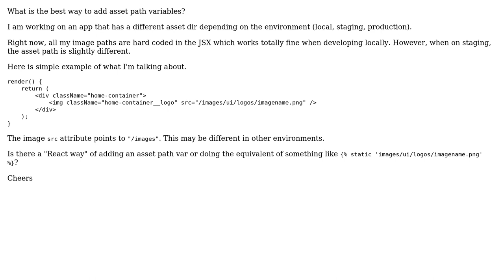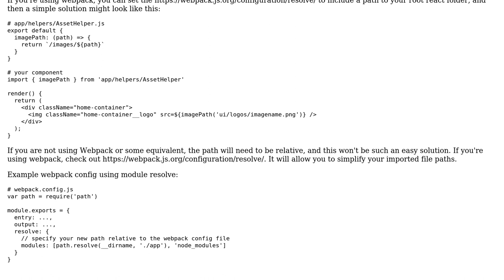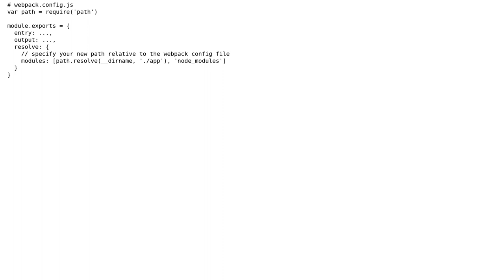Best way to add asset path variable with React and JSX?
With thanks & praise to God, and with thanks to the many people who have made this project possible! | Content (except music & images) licensed under CC BY-SA | Music | Images & others | With thanks to user dyer user Andrew Archbold and the Stack Exchange Network Trademarks are property of their respective owners. You are responsible for your own actions.